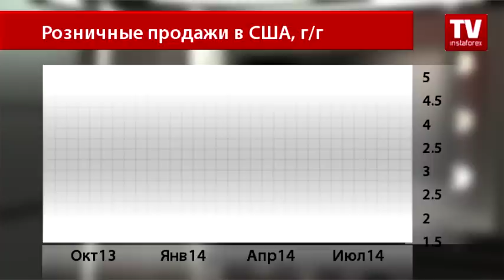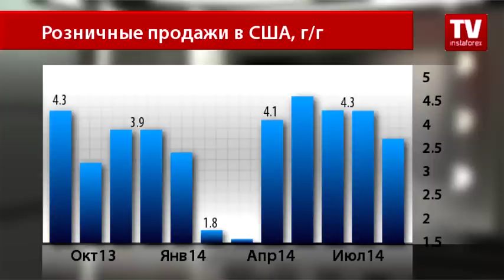Золото в почете: осторожность в магазинах США